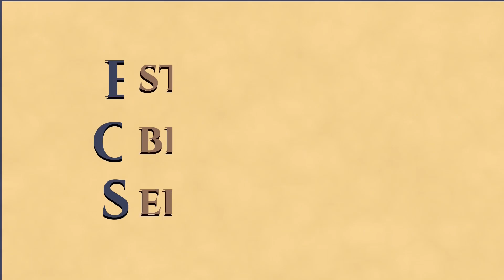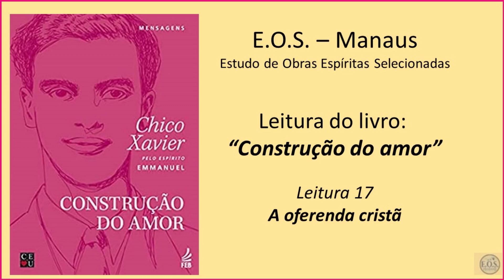Construção do amor - Leitura 17: A oferenda cristã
Leitura realizada pelo Grupo EOS, em Manaus, do livro "Construção do amor", ditado pelo espírito Emmanuel e psicografada por Francisco Cândido Xavier, em 1988. Publicado pela Editora Centro Espírita União, CEU e Federação Espírita Brasileira, FEB.

Este livro sem a pretensão de ensinar, é apenas um esforço modesto de companheiro e servidor para que nos decidamos a cultivar as características nobres do amor, resgatando nossos débitos prováveis, no curso das existências inúmeras, até chegarmos à sublimação que nos fará partícipes do Amor Ilimitado de Deus. Nesta obra, Emmanuel reúne lições de sabedoria que nos inspiram ao laborioso trabalho de aprimoramento de nossas experiências, através das numerosas reencarnações, resgatando nossos débitos e angariando as nobres qualidades que nos farão partícipes do Amor ilimitado do Pai.